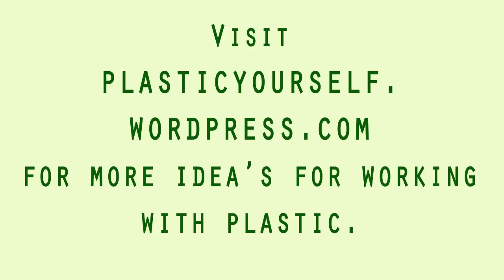How to melt plastic yourself!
A video on how to kind of melt plastic.
to find more idea's how to make plastic waste into art!